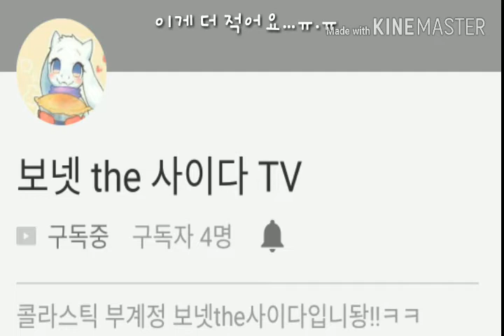부계정 구독해주세용(설참)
링크

보넷(토리엘)

꼴리애니(파피콘)

그림 by 메론(해맹님 매니져)